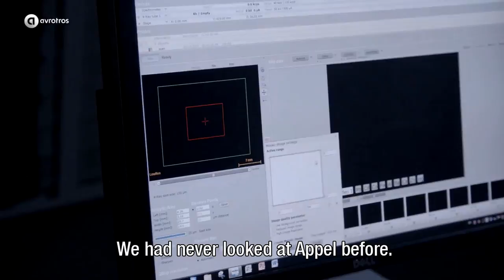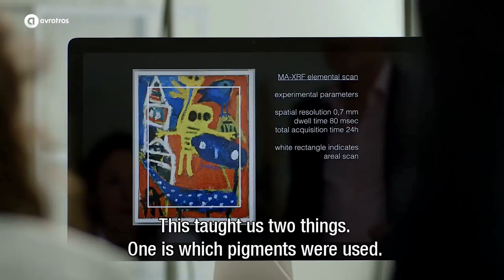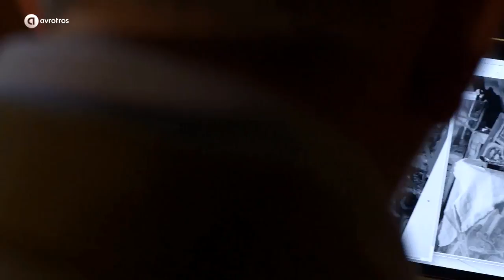X-Ray discovery Karel Appel painting 'Kindje, Kerkje, Beestje'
What was Karel Appel's secret? In order to find out, a team of Dutch specialists, featuring professor Joris Dik, reproduces and researches his painting 'Kindje, Kerkje, Beestje' (1949). X-ray research shows new insights on the layers below.